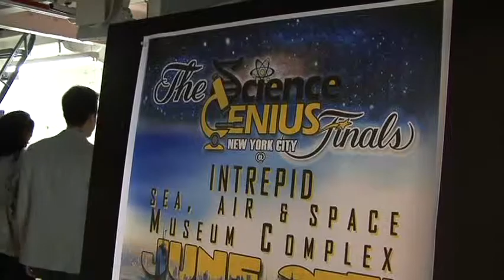10 Science Genius B.A.T.T.L.E.S.-Derek Luke (Captain America, Friday Night Lights, Antwone Fisher)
The finals of the Science Genius Rap B.A.T.T.L.E.S. featuring judges Derek Luke (Captain America, Friday Night Lights, Antwone Fisher), Dr. Stephon Alexander from Dartmouth University, and Dr. Christopher Emdin from Columbia University. The finals of the competition were held at the Intrepid Sea, Air & Space Museum.

This video is about RapGenius-Jn27,14